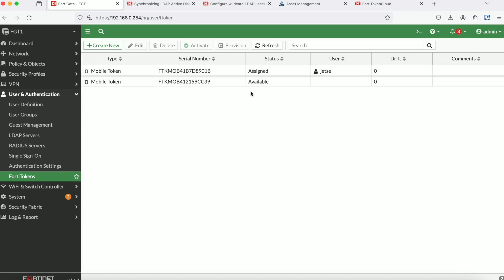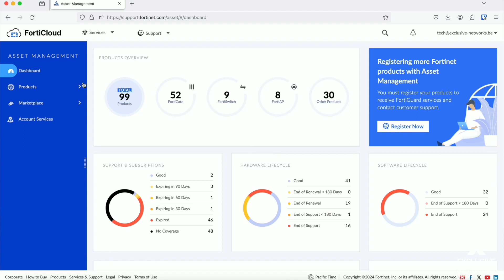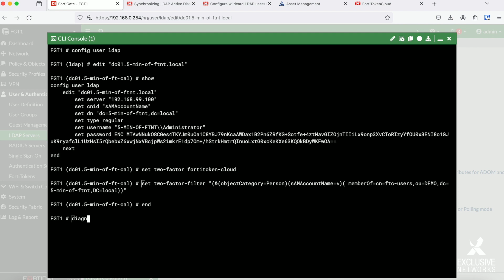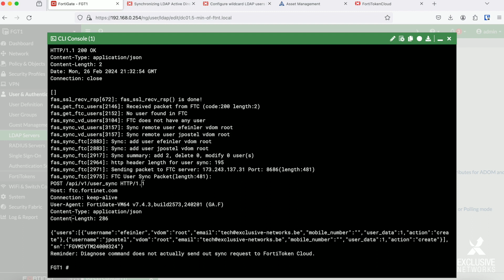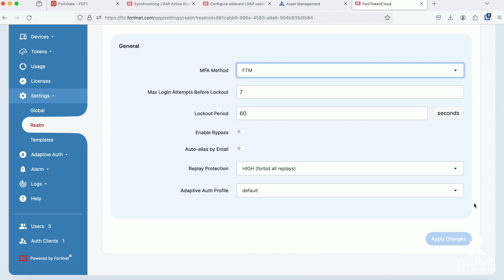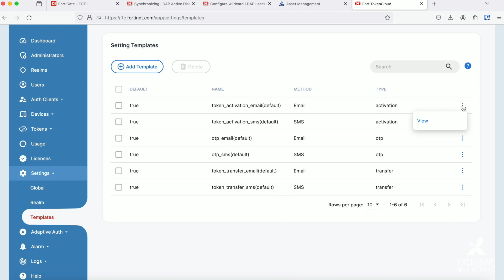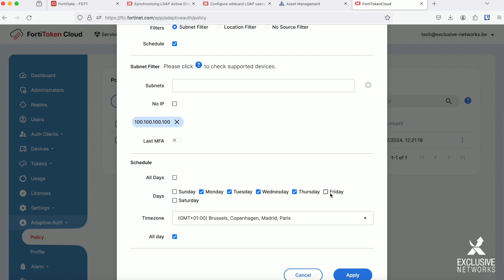How to install FortiToken Cloud and automatic onboarding of LDAP users - MFA on FortiGate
Discover Fortinet's capabilities in our "5-Min Fortinet" Series. These videos aren't about sales pitches; instead, they serve as comprehensive reviews, highlighting functionalities and features that we believe are crucial for your business.

This video is all about FortiToken Cloud!
It’s a service which a lot of people don’t know it exists with some interesting advantages compared to the regular FortiTokens. One of them being the automated onboarding and assignment of MFA or FortiTokens to LDAP (Active Directory) users. By setting up this synchronization process and configuring additional features to further secure the multi-factor authentication process, you can create an MFA solution which is both easy to manage and allows for more granularity than the standard 2FA or OTP options on FortiGate.

Video chapters
0:00 Intro
0:27 Options for MFA on FortiGate
1:34 Synchronizing LDAP Active Directory users to FortiToken Cloud
4:22 Introduction to realms
5:10 Configuring Adaptive Authentication Policies